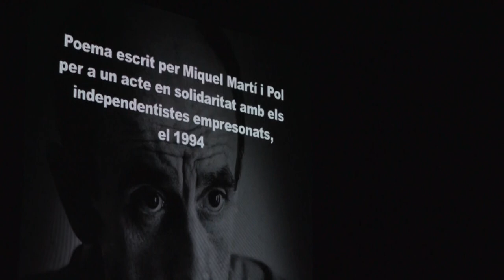CPNL 30 ANYS